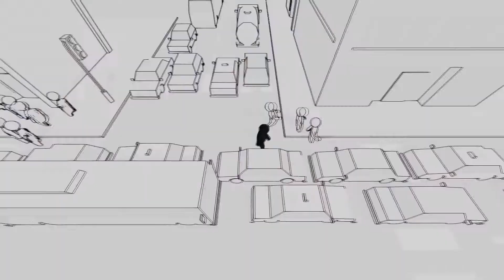Heavy Metal Gamer Plays: World Series Baseball - Home Run Derby - Episode 1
Starting out another 2 video week with a let's play of World Series Baseball. Not a full game, but a Home Run Derby, just as one player, which is Ken Griffey Jr. Hope you enjoy this let's play.